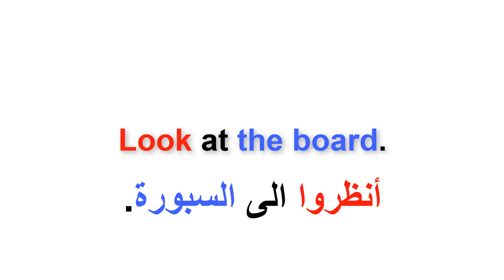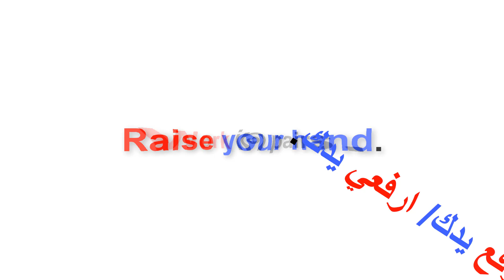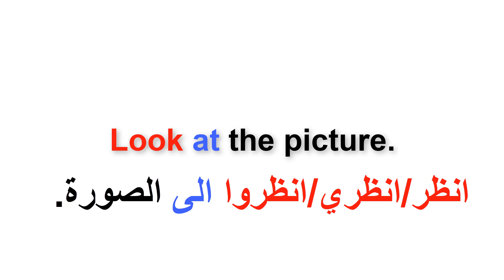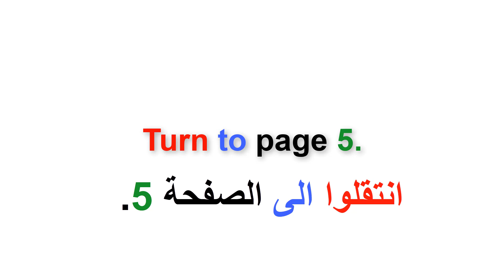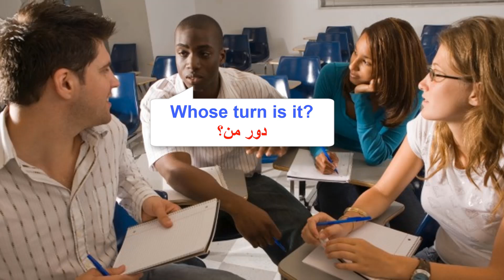عبارات شائعة ومهمة في اللغة الانجليزية (لغة القسم).